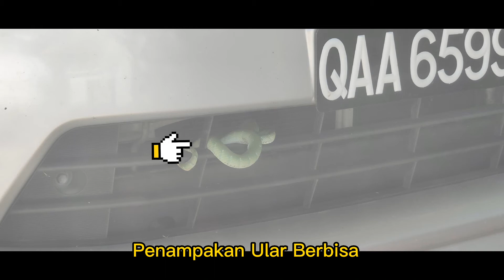Ular Hijau Berbisa Bahaya Boleh Bawa Maut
Dikongsikan salah satu pemangsa yang boleh membunuh manusia terutamanya dan juga haiwan lain yang menjadi mangsa haiwan berbisa ini. Ular Hijau Berbisa yang dijumpai di bawah celah lampu kereta memang merbahaya jika terkena patukan.